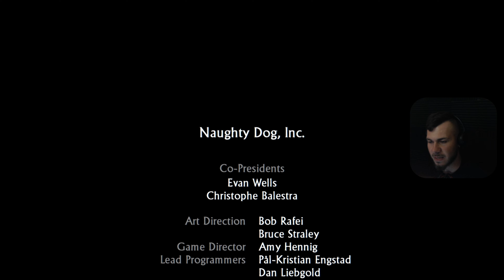ENFRENTAMIENTO | Uncharted: El tesoro de Drake | Parte Final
🔴 Uncharted: El tesoro de Drake Gameplay Español 🔴

★ Información sobre el vídeo / directo ★
- Este vídeo / directo / short es uno de los que compone la aventura completa que vamos a disfrutar en el canal de Uncharted: El tesoro de Drake.
-Este videojuego es la aventura numero [102] del canal.

✚ Conviértete en miembro de esta locura y ten acceso a diferentes ventajas como: Insignias y rangos al lado de tu nombre, acceso canal de discord, jugaremos juntos juegos, contenido exclusivo, próximos sorteos y más.
✚ Puedes ayudar de una forma directa aportando una donación (no es necesario para disfrutar del contenido)
✚ Comenta en los vídeos, siempre leo y respondo todos los comentarios.

UNCHARTED: Drake's Fortune o UNCHARTED: El tesoro de Drake es la primera entrega de la serie Uncharted, desarrollada por Naughty Dog y publicada por Sony Computer Entertainment. Anunciado originalmente en el E3 de 2006, el título se desarrolló durante aproximadamente dos años antes de ser lanzado el 19 de noviembre de 2007 para PlayStation 3. En octubre de 2015, como parte de la promoción de A Thief's End, Drake's Fortune fue lanzado junto con su dos secuelas de PS3 como parte de Uncharted: The Nathan Drake Collection, remasterizado por Bluepoint Games para PlayStation 4.

Combinando elementos de plataformas y disparos en tercera persona, el juego cubre el viaje del cazador de fortunas Nathan Drake, supuesto descendiente del explorador inglés Francis Drake, mientras busca el tesoro perdido de El Dorado con la ayuda de la periodista Elena Fisher y su amigo y mentor Víctor Sullivan.
Tras su lanzamiento, Drake's Fortune fue bien recibido por los críticos, muchos de los cuales mencionaron sus logros técnicos y sus altos valores de producción similares a los de las películas de gran éxito de verano. Un éxito comercial, el juego llegó a vender más de un millón de copias en diez semanas y se volvió a publicar como versión SCEE Platinum el 1 de agosto de 2008, y luego como Greatest Hits de EE. UU. El 17 de agosto de 2009.

Uncharted: El tesoro de Drake se desarrolla principalmente en una isla inexplorada en medio del Océano Pacífico, en algún lugar de la costa de Perú. Se convierte en el escenario principal del juego después de que Nate y sus aliados hayan visitado las dos ubicaciones iniciales: Panamá y la selva amazónica, que alberga un templo abandonado y un submarino alemán.
La isla escondida es una colonia española del siglo XVI, ubicada en las coordenadas UK2642 de Kriegsmarine. Consiste en una jungla larga y densa, una antigua fortaleza, una civilización inundada y un monasterio que tiene una bóveda del tesoro. También fue la ubicación de la letal estatua dorada conocida como El Dorado, conocida por propagar un virus que mutaría a su víctima en un descendiente. La isla alguna vez sirvió como una especie de residencia para los españoles y los nazis, y actualmente, los descendientes de españoles fueron mutados por El Dorado. Durante los eventos del juego, está densamente poblado por una banda de piratas, que en su mayoría patrullan alrededor de la fortaleza y la Ciudad Ahogada, y mercenarios, que inicialmente aparecen en el Amazonas y principalmente patrullan el monasterio.